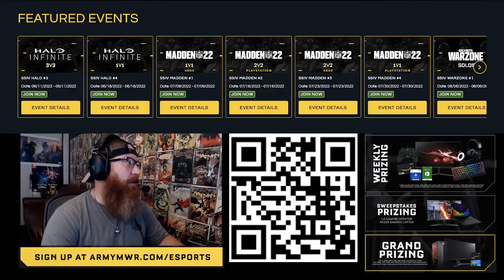EGL Ep. 9 - Fall Guys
Welcome to Exchange Games Live! Join Army Veteran Mark Matthews this week as he tries his hands at the goofiest battle royale around “Fall Guys,” and highlights the industry’s hottest new gadgets and tech, available at ShopMyExchange.com?cid=soc2206527. Sit back, relax and game on!
The Exchange does not own the rights to this music/song.